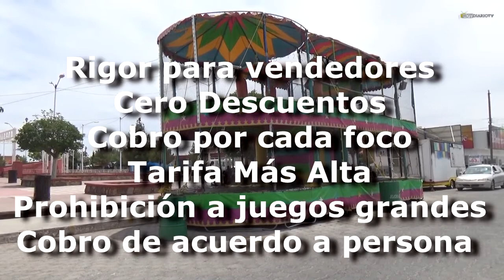Codicia por la Plaza El Reporte Ruiz-Olvera 3/3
Última parte del reportaje con revelaciones sobre el despido de la Directora del DIF Municipal